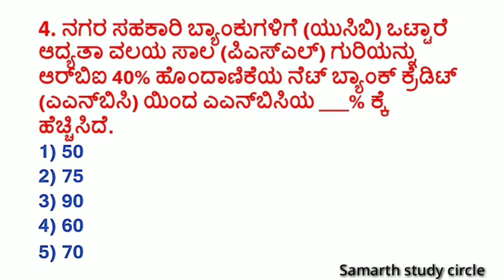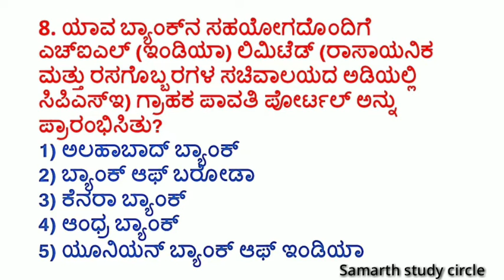18 March 2020 DAILY CURRENT AFFAIRS IN KANNADA || Gk Today || ಪ್ರಚಲಿತ ಘಟನೆಗಳು|| PSI FDA SDA PC